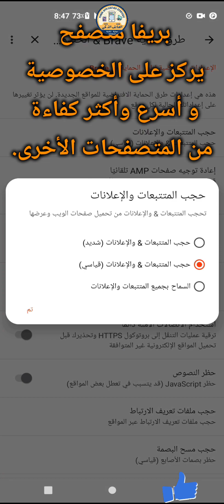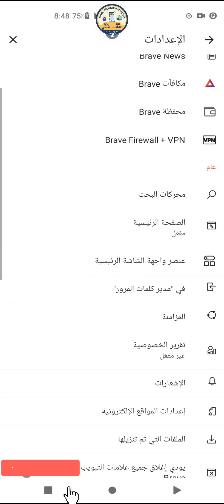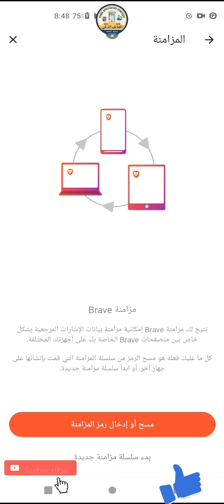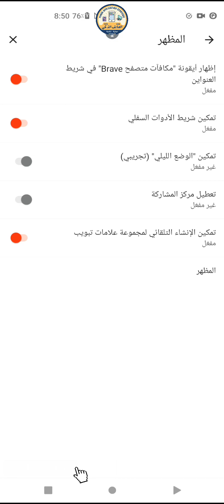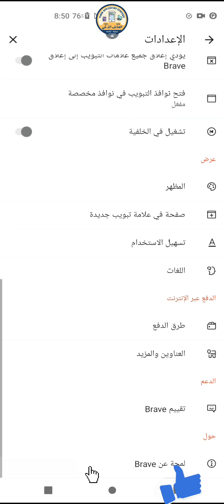خليك شجاع وغير الى متصفح الويب الشجاع Brave اوقف من يتتبعك عبر الانترنت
(بالإنجليزية: Brave)‏ تعني شجاع هو متصفح ويب مفتوح المصدر مبني على كروميوم، يعمل المتصفح على نظم تشغيل مايكروسوفت ويندوز وماك أو إس وجنو/لينكس، وكذلك يعمل على نظامي آي أو إس وأندرويد. ترأس بريندان أيخ، منشئ جافاسكربت وأحد مؤسسي مؤسسة موزيلا، مشروع تطوير هذا المتصفح.
تتيح الإصدارة الحالية من المتصفح 20 محرك بحث افتراضيًّا من بينها دك دك جو شريك Brave. ووضعية التصفح الخفي في المتصفح تتيح خيار التصفح عبر شبكة Tor.